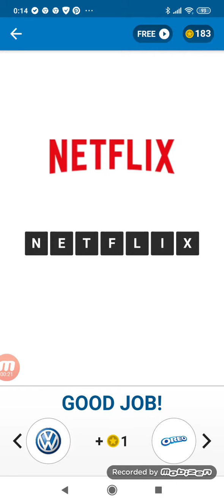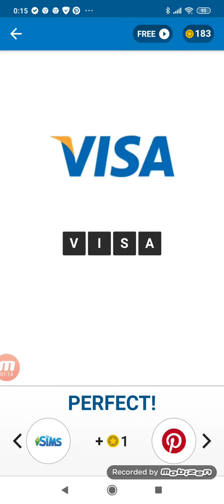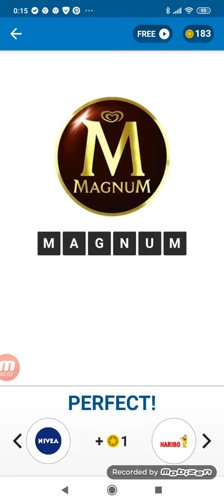Logo Quiz ONE level 4